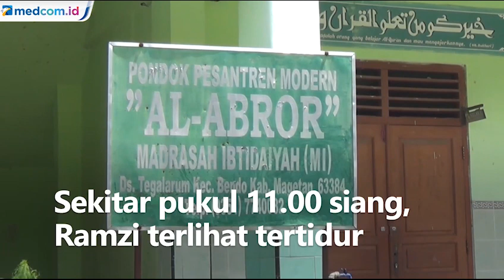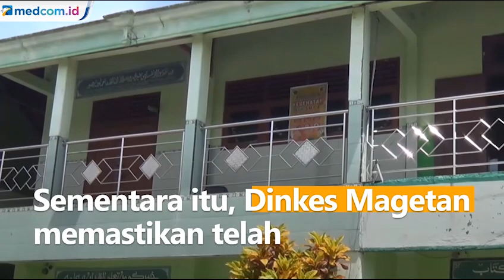Siswa Kelas 4 Madrasah Ibtidaiyah Meninggal Sehari Setelah Divaksin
Seorang siswa kelas 4 madrasah ibtidaiyah atau setingkat sekolah dasar di Magetan, Jawa Timur meninggal sehari usai disuntik vaksin COVID-19. Ramadhan Dzuhri biasa disapa Ramzi siswa berusia 10 tahun mendapat vaksin jenis Sinovac.

Setelah disuntik, Ramzi tidak mengalami demam. Bahkan ia sempat bermain bersama teman-temannya di musala sekitar rumah pada pagi hari. Sekitar pukul 11.00 siang, Ramzi terlihat tertidur dan tidak bisa dibangunkan oleh teman-temannya yang kemudian melapor kepada orang tua Ramzi.

Sementara itu, Dinkes Magetan memastikan telah melaksanakan vaksinasi sesuai dengan prosedur. Termasuk observasi 15-30 menit usai suntikan vaksin. Saat ini pihak Dinkes masih menunggu investigasi pihak terkait.